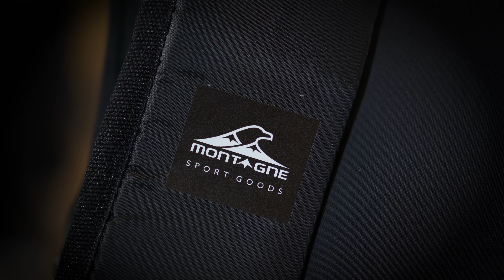Mochila Ender Pro 20L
Comprá en Montagne Outdoors , Mochilas de viaje, Ropa para Hombre, Mujer y Niño., Accesorios y Artículos de Camping. Compra 100% Segura y Envíos a Todo el País.